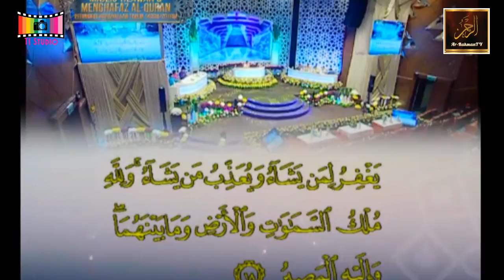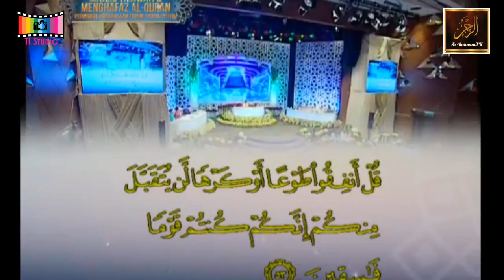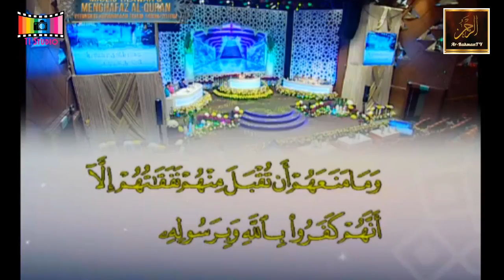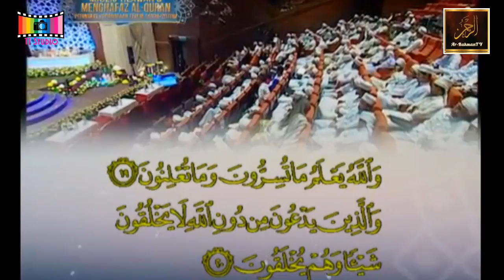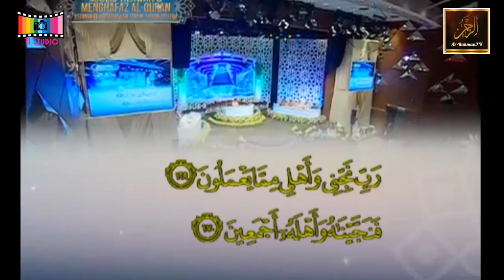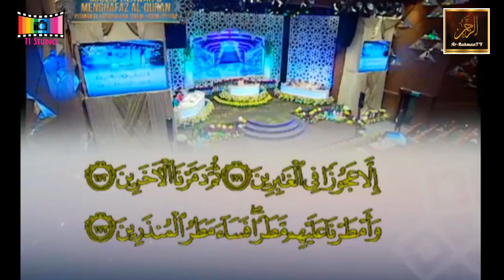Majlis Menghafaz Al-Quran Peringkat Kebangsaan 2018 - Mohamad Daniel Haziq (Johor)